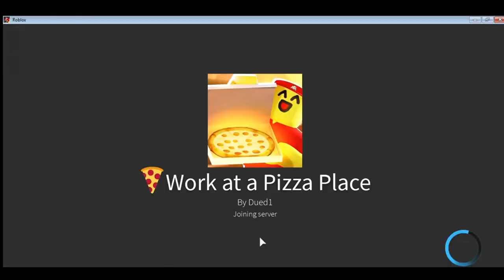🎄🍕 Work at a Pizza Place - Advent Calendar Day 19